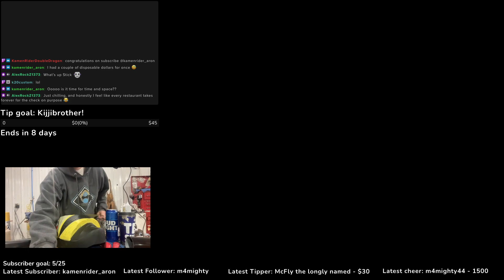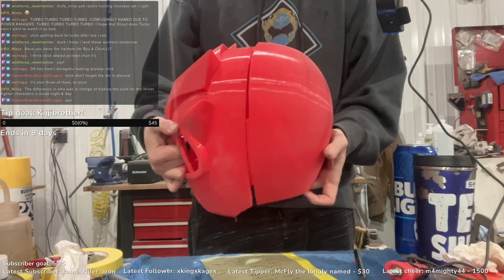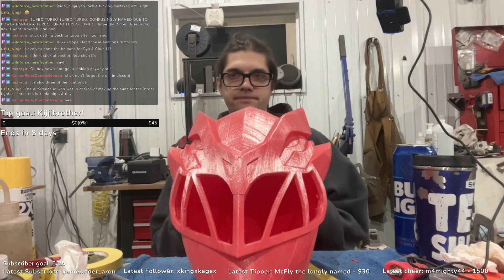Late Saturday Stream! 1-21-23